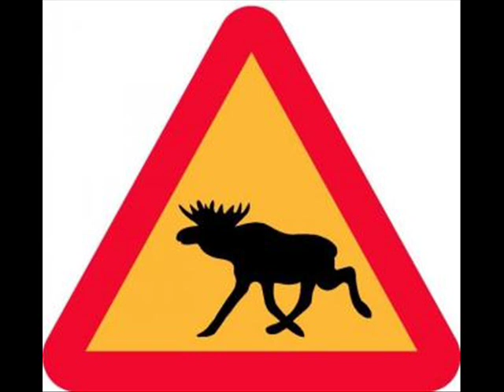balladen om den kaxiga myran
balladen om den kaxiga myran av Stefan Demert